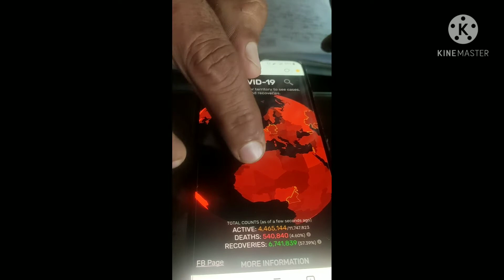We are not Afraid to Die if we can All be Together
What is the main point of we are not afraid to die?
What does the phrase we are not afraid to die mean?
Who said these words we are not afraid to die?
ये शब्द किसने कहे हम मरने से नहीं डरते?
What are mayday calls Class 11?
Who are the important characters in the lesson we are not afraid to die?
What did Mary say in We Are Not Afraid to Die?
Why the sky had become dark?
What is the character sketch of the narrator in we are not afraid to die?
Can we do 11 and 12 together?
Who said the fear of death?
What is the quote be afraid to die?
What is the full form of Mayday?
Why is Mayday so called?
Why is Mayday Mayday?
What type of character is Mary Lennox?
Who is the husband of Mary in We Are Not Afraid to Die?